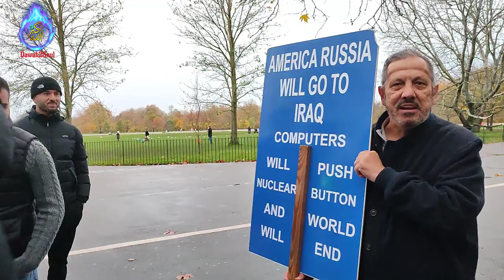Obligation From The Lord Of The Creation! Shamsi |Speakers Corner | Hyde Park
Do They Real Love Muslims